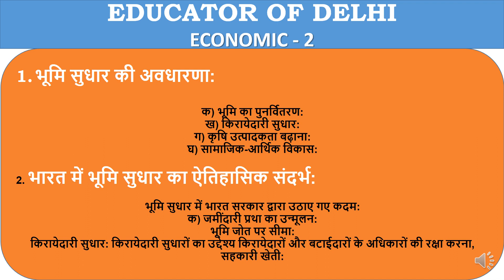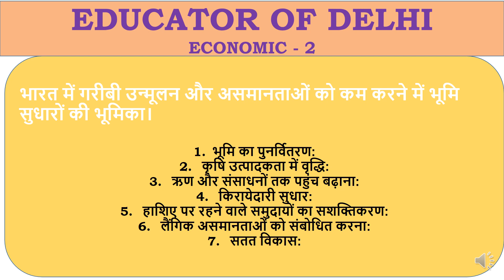BHARAT MAI BHUMI SUDHAR II ECONOMIC 2 II BA LLB SECOND SEMESTER II IMPORTANT TOPIC II EVEN SEMESTER